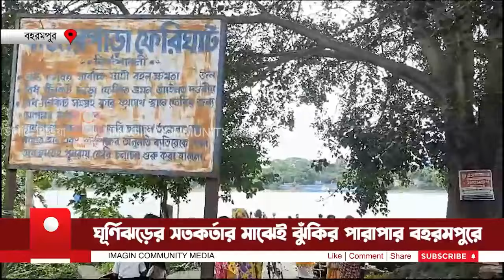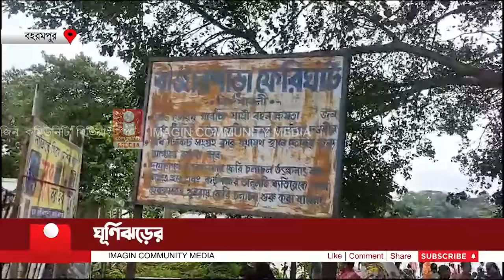Cyclone Dana ঘূর্ণিঝড়ের সতকর্তার মাঝেই ঝুঁকির পারাপার বহরমপুরে Cyclone News Berhampore Ferry Ghat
Ferry crossing is going on at Gorabazar Ghat in Baharampur amid administrative alert due to cyclone. But the number of passengers is much less than other days. The effects of the cyclone have already begun to wear off. It has started raining since Wednesday. Among these incidents like boat sinking in the Ganga have occurred in Samsherganj and Farakka.